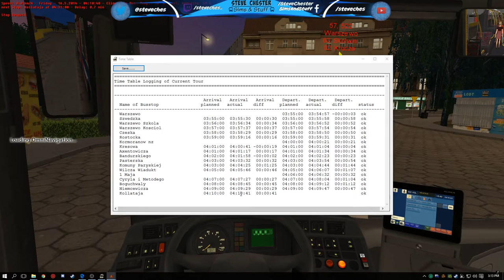OMSI 2 - Projekt Szczecin - Route 522 - AGG 300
This time i take the Bi-Articulated Bendy Bus on Route 522 of the brilliant Projekt Szczecin Map.
This is the last route of the map.